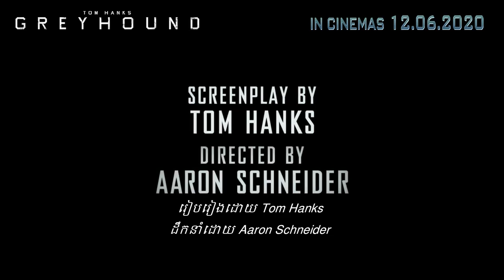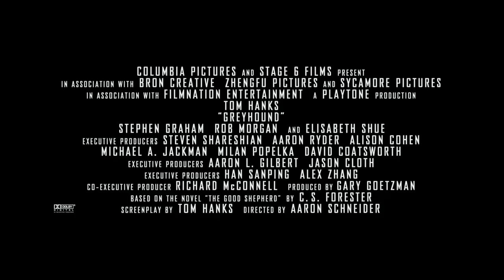គ្រីយ៍ហោនដ៍ - ឈុតខ្លី ខ្មែរស័ប | Greyhound - Official Trailer KhmerSub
រឿងតែមួយគត់ដែលមានគ្រោះថ្នាក់ជាងនៅជួរមុខ គឺការតតាំងប្រយុទ្ធដើម្បីទៅដល់ទីនោះ។
ស្គ្រីនផ្លេយ៍ដោយលោក ថម ហែងស៍ (Tom Hanks) ដែលបានបំផុសគំនិតចេញពីព្រឹត្តិការណ៍ជាក់ស្តែង។ គ្រីយ៍ហោនដ៍/Greyhound នឹងមកដល់រោងកុននៅថ្ងៃទី ១២ ខែមិថុនា។

នៅអំឡុងនៃដើមសង្គ្រាមលោកលើកទី២ ក្រុមអន្តរជាតិនៃនាវាសម្ព័ន្ធមិត្តចំនួន ៣៧ មេដឹកនាំដោយប្រធានក្រុម អឺនេសត៍ គ្រាស៍​ (Ernest Krause) សម្ដែងដោយលោក (ថម ហែងស៍) នៅក្នុងបញ្ជាការដំបូងរបស់គាត់នៃនាវាពិឃាតអាមេរិកឆ្លងកាត់តំបន់អាត្លង់ទិចខាងជើងដែលជាអំពើក្បត់ជាតិពេលកំពុងដេញតាមយ៉ាងក្តៅគគុក របស់ទូកណាហ្សី​ (Nazi U-Boat)។